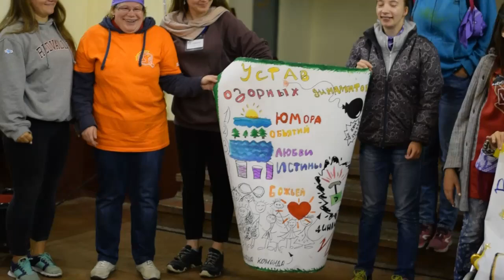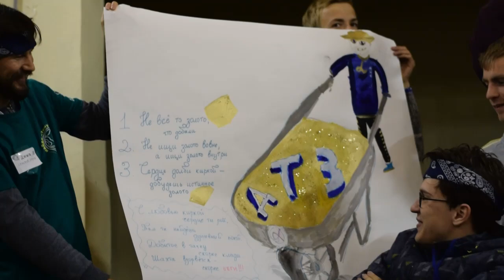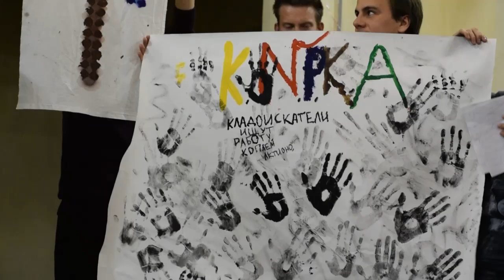2019 Бабочка - Лето